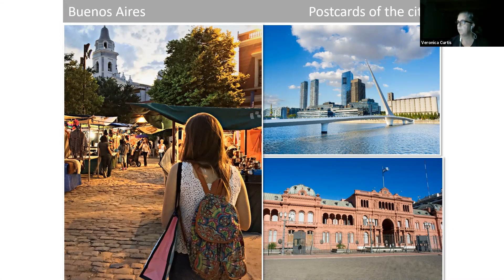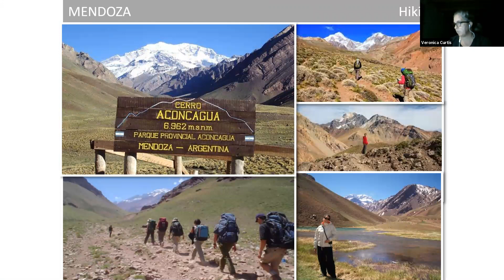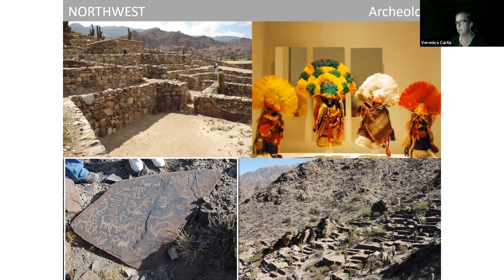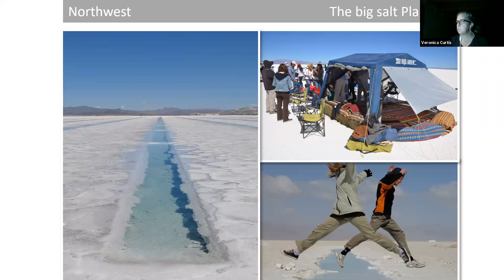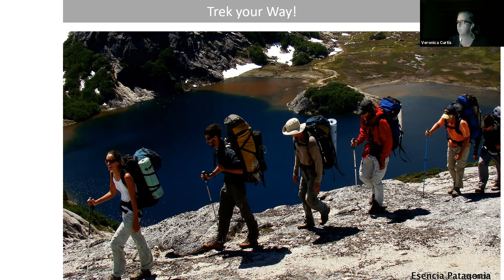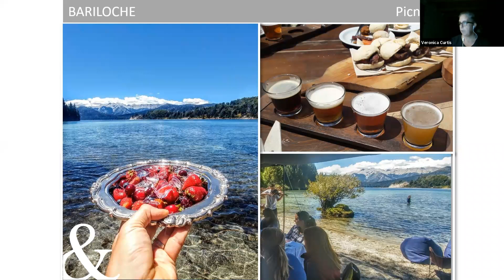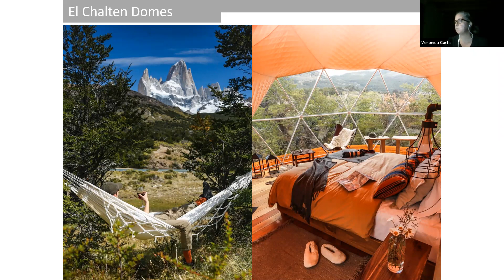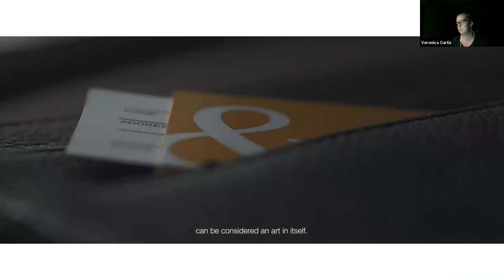Sterling Journeys ARGENTINA Virtual Travel Night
This video is a Virtual Travel Night for the destination of ARGENTINA with Lise-Marie Wertanzl of Sterling Journeys and Veronica Curtis the Country Manager of Abercrombie & Kent Argentina. Unfortunately the recording started just after Veronica began-but she offers incredible information.